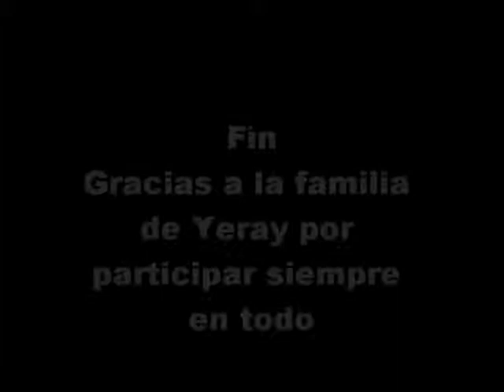Protagonista Yeray (2)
Protagonista de la semana: Yeray